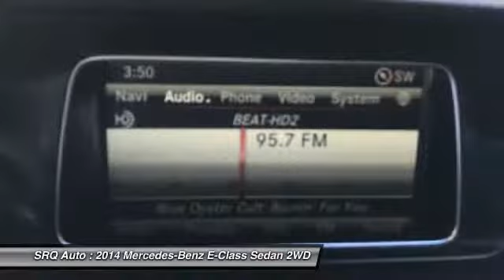2014 Mercedes-Benz E-Class Bradenton FL 3645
2014 Mercedes-Benz E-Class E350 Sedan

SRQ Auto
2116 9th St W

SRQ AUTO LLC is family owned and operated and we take great pride in every vehicle we sell. We offer a friendly and no pressure sales atmosphere. OUR DEALER RATER IS 4.8 OUT OF A POSSIBLE 5 SHOWING OUR COMMITMENT TO CUSTOMER SATISFACTION.We have a large selection of used car inventory we are centrally located and we can help with any financing needs with our knowledgeable caring staff. Photo overlay does NOT imply that the vehicle has the Warranty. Occasionally there are errors in pricing when our inventory is fed to 3rd Party Sites. The pricing on our website website is most accurate.  See store for details.